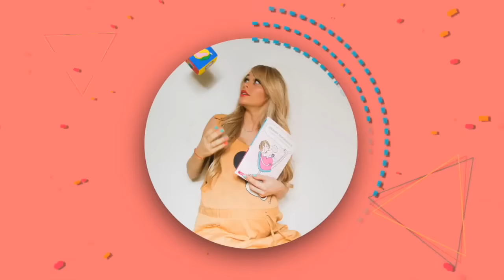Звезда сериала «Универ. Новая общага» Анна Хилькевич выбирает мебель Micuna (Микуна)